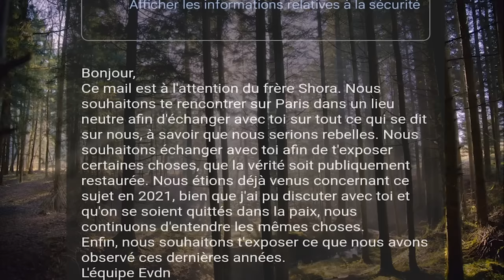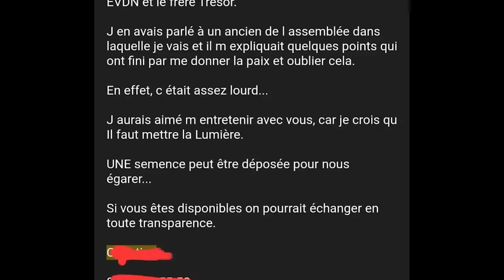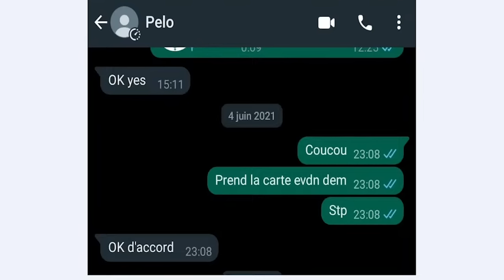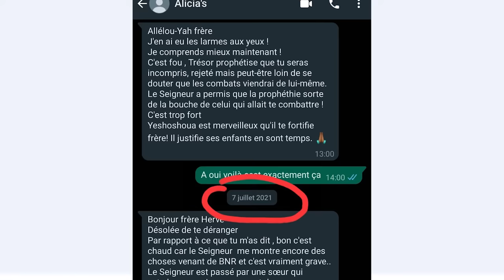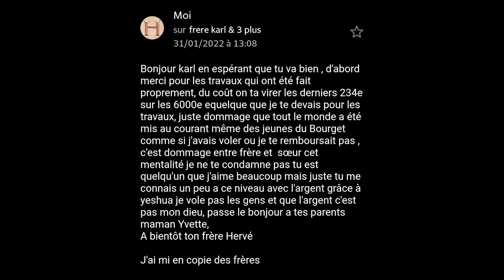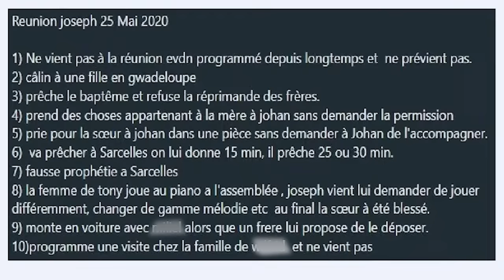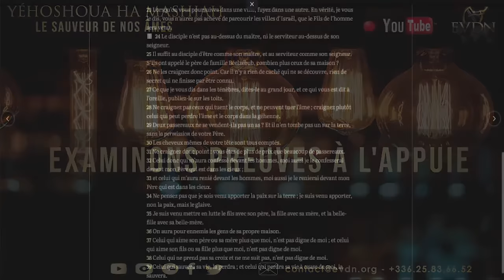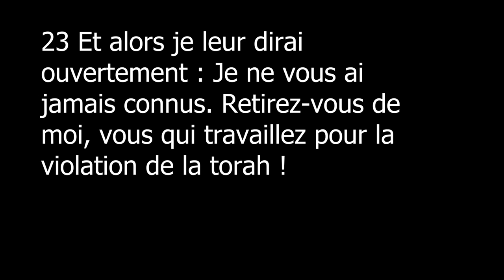[PODCAST] Examinons preuves à l'appuie: avec de nouvelles informations "évangélisation